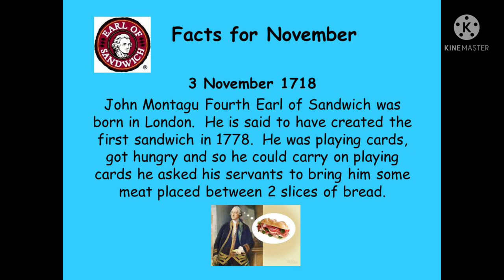# Sandwich #,4th Earl of Sandwich#,Sandwich shabd ka etihas#,sandwich word origin#John Montagu#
My Channel -Harfanmola.Official

दोस्तों
आपको मेरे ऑडियो लेक्चर  इसी प्रकार के रोचक तथ्यों ,समसामयिक घटनाओं, पर आधारित रहेंगे।अन्य विषयों पर आने वाले इतिहास,मनोविज्ञान,मोटिवेशन यू.पी.एस.सी एवं अन्य परीक्षाओं से संबंधित ऑडियो,वीडियो, पॉडकास्ट, जल्दी ही आ रहे हैं
धन्यवाद
Harfanmola.Official